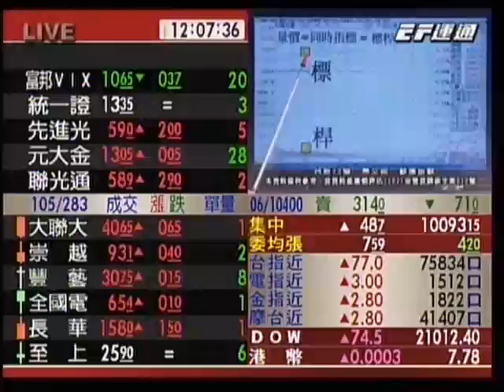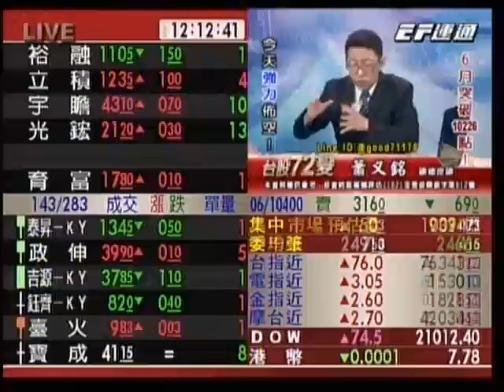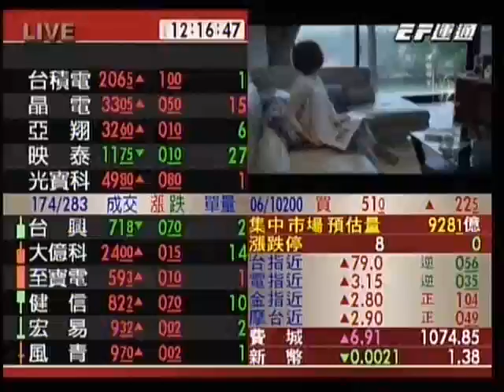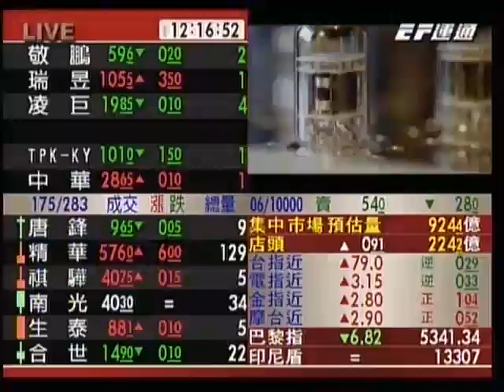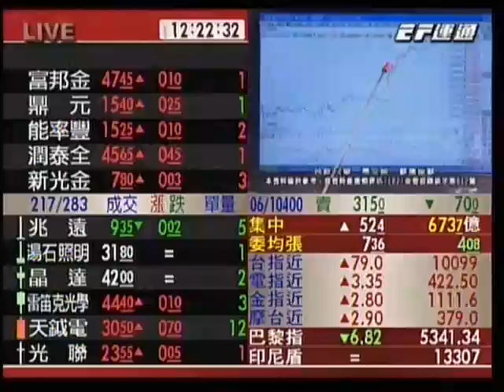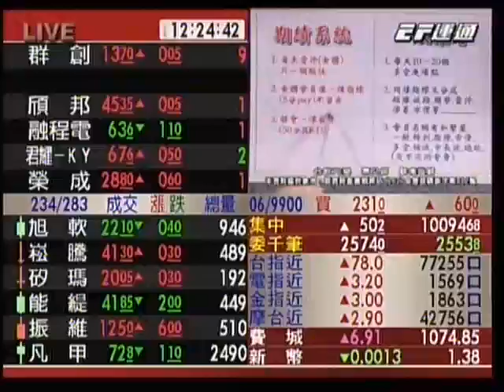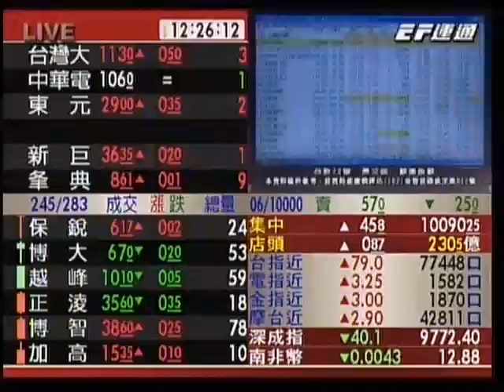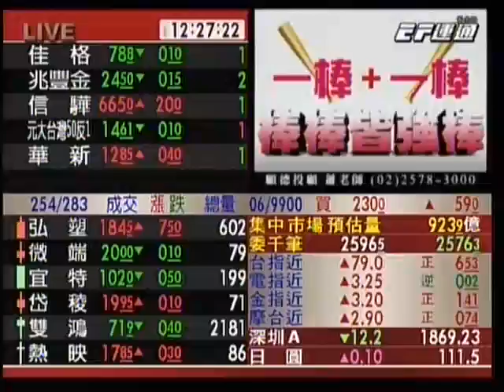20170525 1200 蕭又銘 台股72變